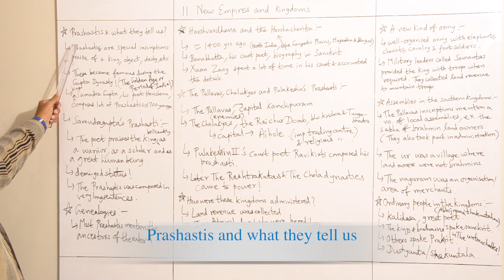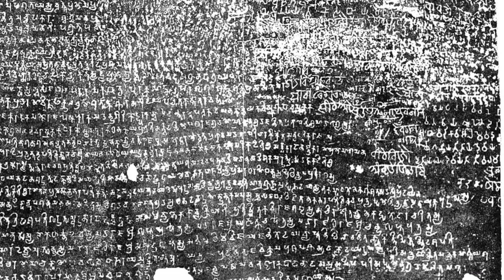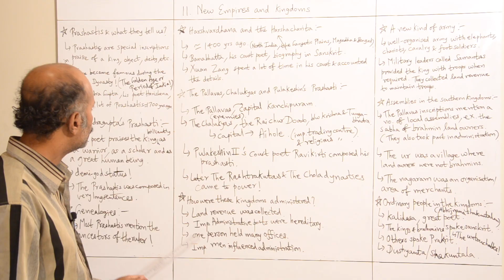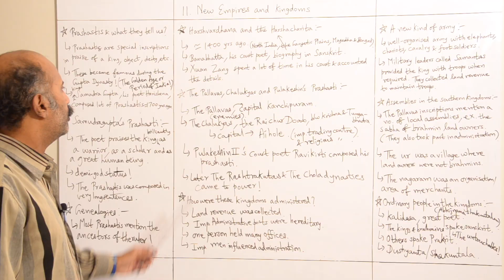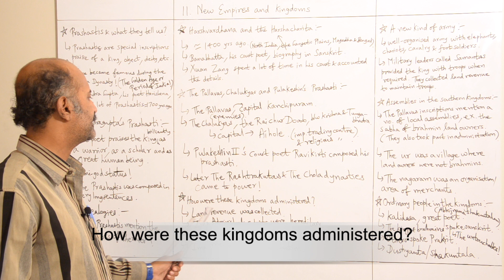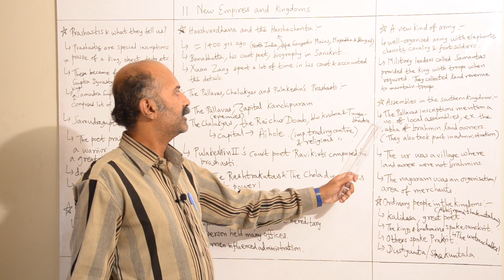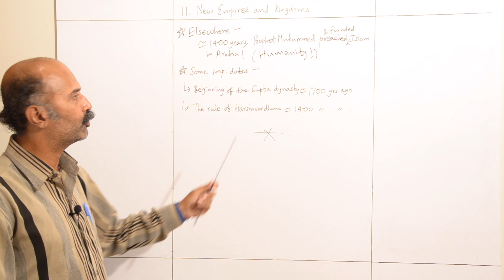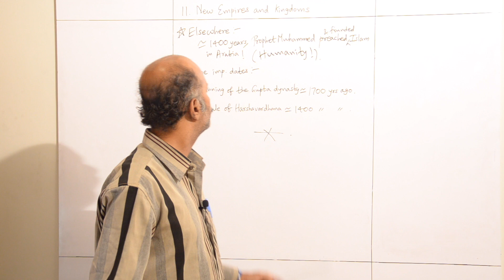NEW EMPIRES AND KINGDOMS Chapter 11 Class 6 History Social science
This video gives a detailed look into NEW EMPIRES AND KINGDOMS Chapter 11 Class 6 History Social science
Prashastis and what they tell us
Samudragupta’s prashasti
Genealogies
Harshavardhana and the Harshacharita
The Pallavas, Chalukyas and Pulakeshin’s prashasti
How were these kingdoms administered?
A new kind of army
Assemblies in the southern kingdoms
Ordinary people in the kingdoms
Elsewhere

SOME IMPORTANT DATES
Beginning of the Gupta dynasty (about 1700 years ago)
The rule of Harshavardhana (about 1400 years ago)

All the topics have been described with pictures, short video clips and good real time examples.